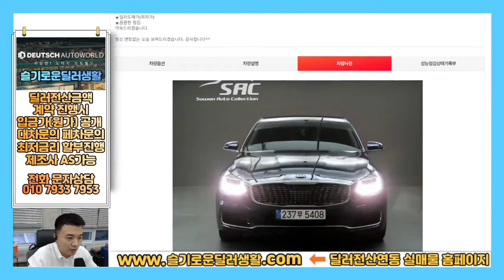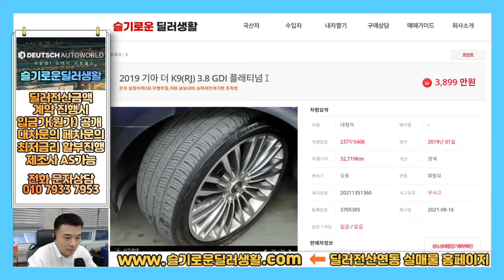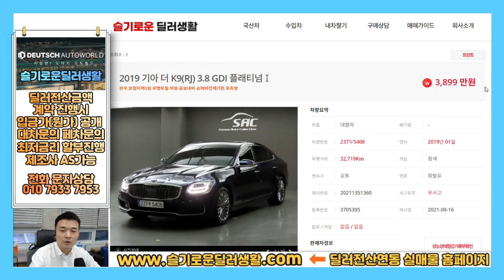(전국최저가/입금가판매)5408/3899만원(할인가능)/더K9중고차/제조사AS가능차량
감사합니다